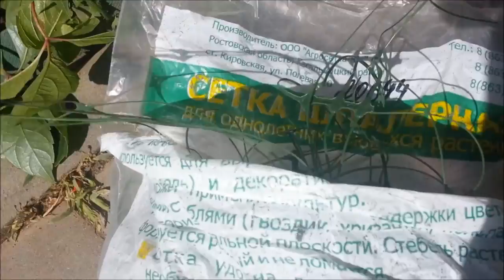Розы вторая волна цветения. Цветущие Цветы Roses - the second wave of flowering 🌹 Архив 2017 года 🌹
Вторая волна цветения РОЗ в моем саду. Но по такой жаре цветение длится несколько дней - быстро отцветают, а жаль...
МОИ ВИДЕО О ЦВЕТАХ:
 Цветы в августе. Петунья что делаем для пышного цветения. Канны зацвели Flowers in August. Petunia that make for a lush flowering. Cannes bloomed

Поделись этим видео с друзьями:
Самое лучшее на канале: